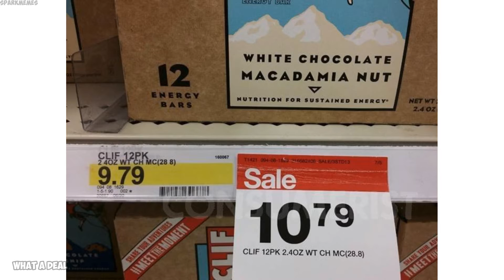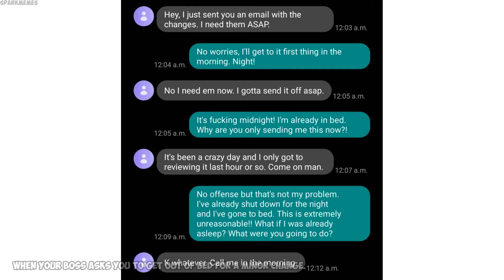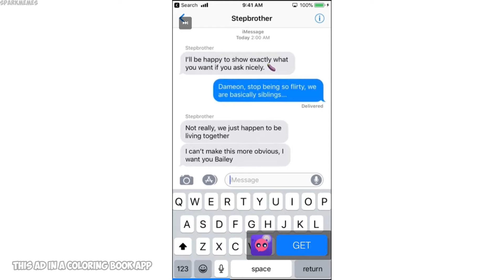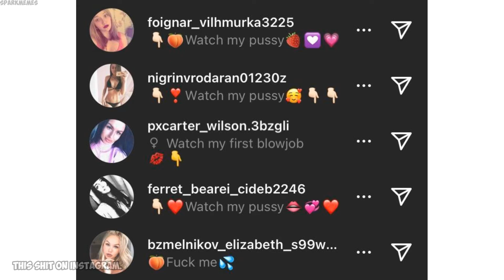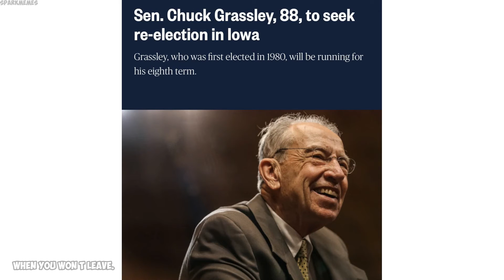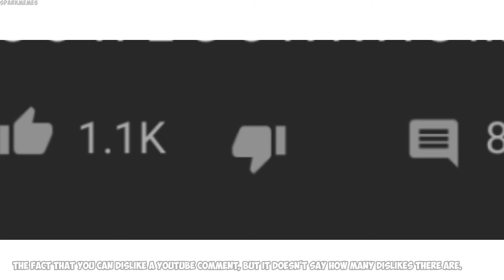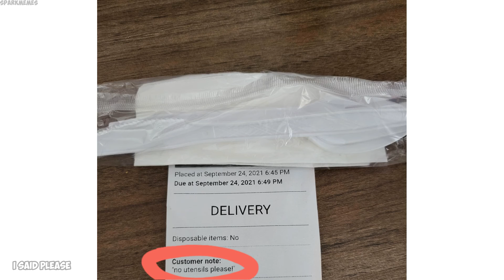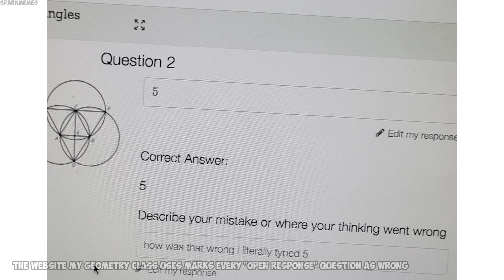The best of r/mildlyinfuriating v606